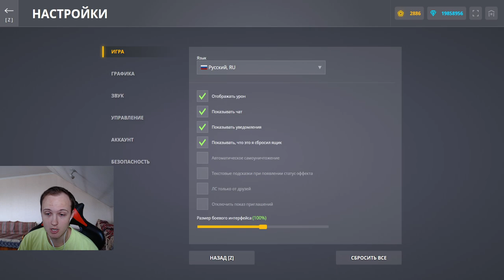КУПИЛ И ПРОКАЧАЛ ТЕСЛУ ДО МК8 ЗА КРИСТАЛЛЫ! ДИКИЙ РАЗВАЛ КАБИН НА НОВОЙ ТЕСЛЕ В ТАНКАХ ОНЛАЙН